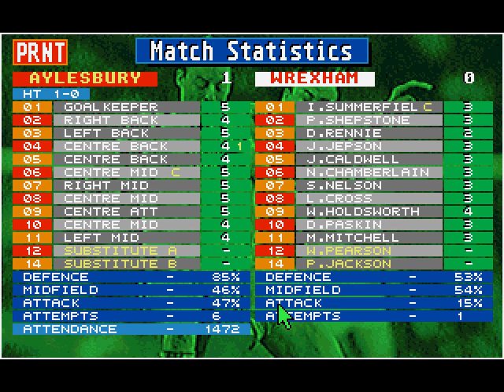Pierwsza gra założycieli Sports Interactive. Championship Manager (1992) - Historia managerów.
👉 Drugi kanał 👈

👉 Dodatki 👈

► GTX1080
► 32GB RAM